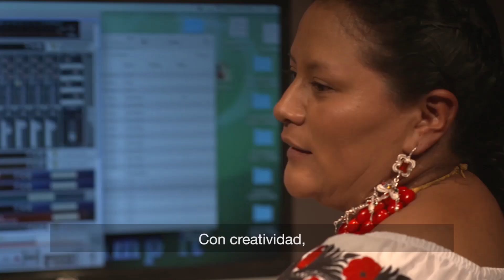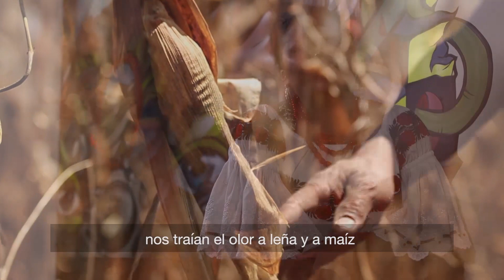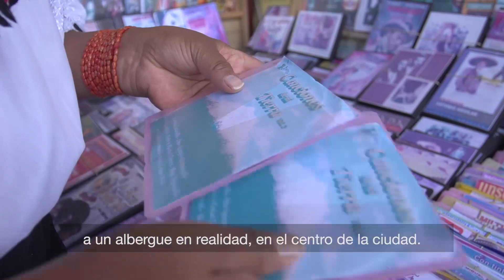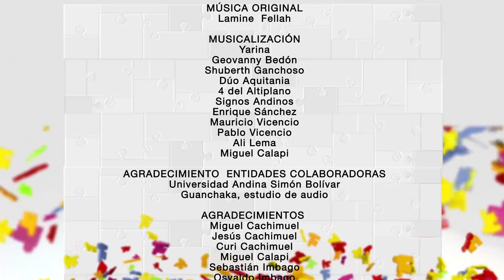PROGRAMA 3 RANTI-RANTI - "INTI RAYMI"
El presente contenido es solo para ser visualizado por este medio, los derechos de los contenidos son propiedad exclusiva del CORDICOM. Si desea solicitar este material o cualquier episodio de la serie Ranti Ranti, debe firmar un convenio para la difusión de los contenidos.

INTI RAYMI

La maravillosa y más importante fiesta ancestral del pueblo indígena andino en el Ecuador y en otros países de la región, nos atrevemos a decir, que es la fiesta del sol. El Inti Raymi.

A través de este eje conductor, hemos descubierto que esta tradición no solo involucra a la festividad, forma parte de la cotidianidad, de la cosmovisión, de la vida en comunidad.
La fiesta del Inti Raymi es la demostración de la manera particular de entender el mundo de las comunidades, en este caso, de Cayambe y de Imbabura. Es el Ranti Ranti, el dando y dando. Es el agradecimiento a la naturaleza por la vida que nos regala en el día a día, en las pequeñas y en las grandes cosas.

En este programa mujeres y hombres nos muestran su fuerza, su poder de controlar el pasado, el presente y el futuro. La energía que emana de un joven yachak para liderar y recibir a cientos de bailadores, músicos y visitantes, en armonía dentro de un solo espacio es absolutamente fascinante.

El significado de la preparación de la chica como bebida unificadora, sanadora, conciliadora porque SIN CHICHA, simplemente… ¡NO HAY FIESTA!

Es en este viaje en el que podremos maravillarnos de la fusión del sonido de los elementos con el de los instrumentos. Instrumentos ancestrales que solo los podemos conocer a través de la sabiduría de alguien a quien la gente a catalogado como: el HEREDERO DEL PASADO.